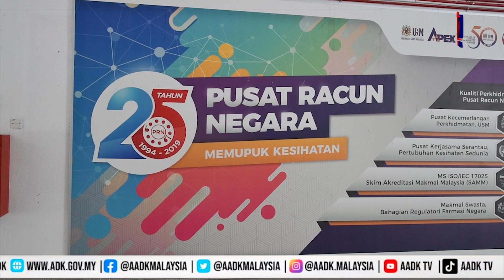🔴 BERITA AADK | 29 MAC 2023 | 8.00 MALAM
📚NILAI TAMBAH TERAPI KEPULIHAN KLIEN
📚AADK, NPC BERGANDING BAHU MENYELESAIKAN PENYALAHGUNAAN DADAH
📚PROGRAM PENERAPAN NILAI-NILAI MURNI SEMPENA RAMADAN